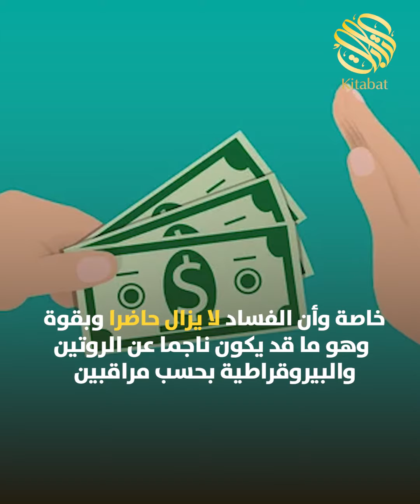جهات عديدة لمكافحة الفساد بالعراق..إجراءات شكلية أم ضرورة ملحة؟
جهات عديدة لمكافحة الفساد بالعراق..
إجراءات شكلية أم ضرورة ملحة؟